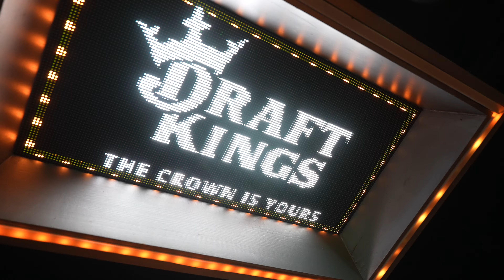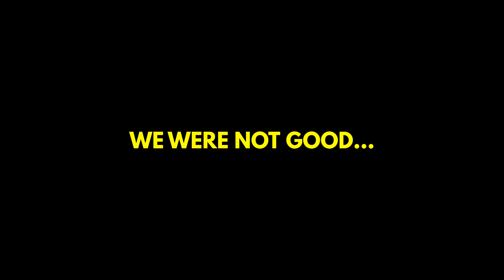INSANE PARTY WITH THE CHAINSMOKERS